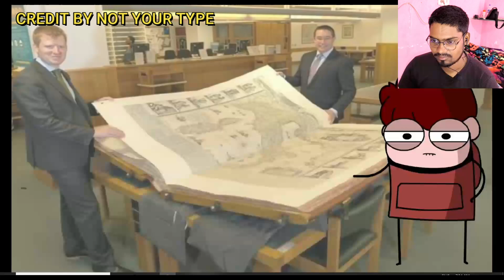Indian teachers || credit by not your type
credit by not your type